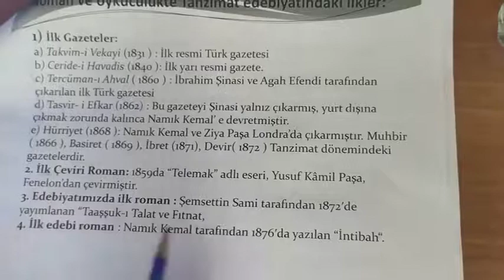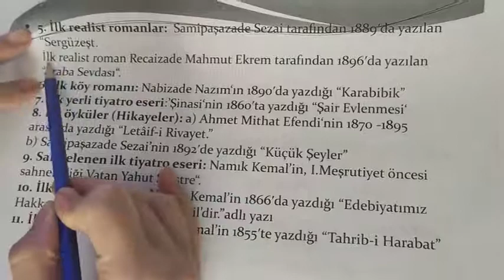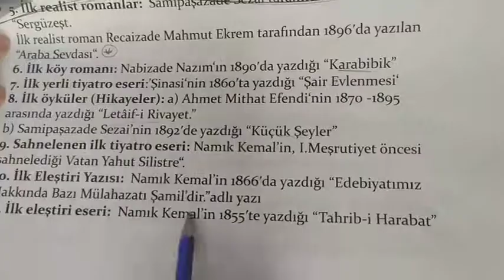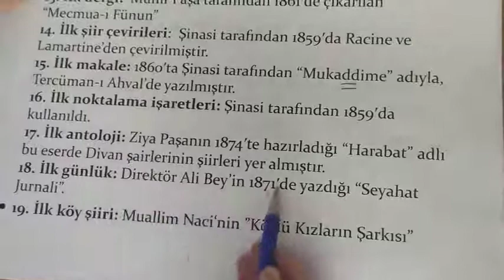10 Sınıf Türk Dili Ve Edebiyatı Tanzimat Döneminde İlkler